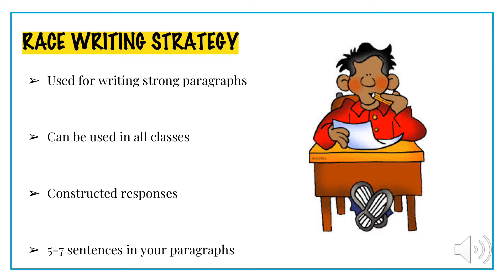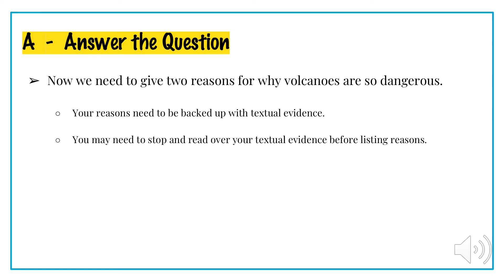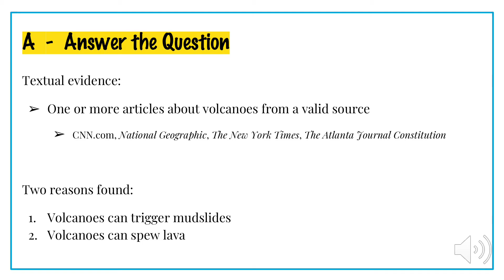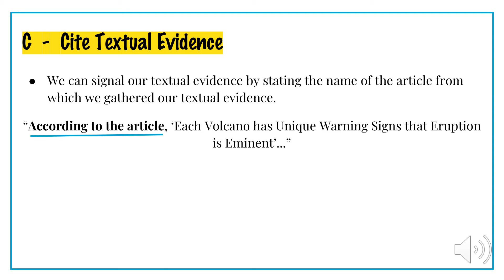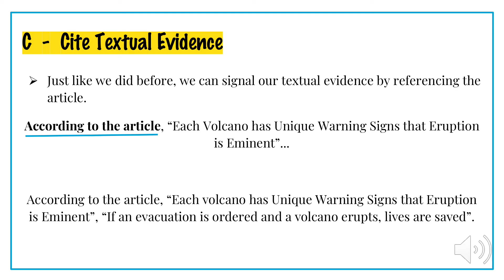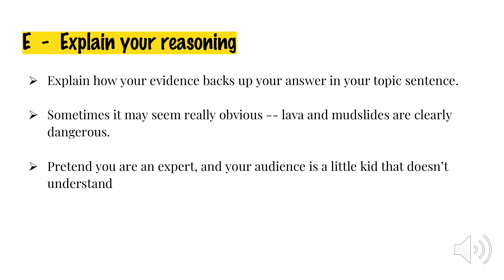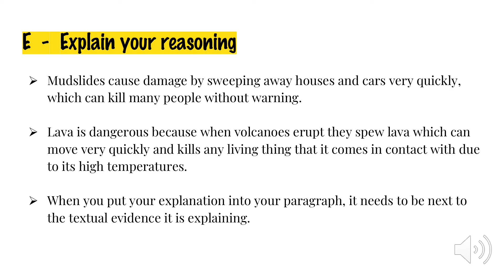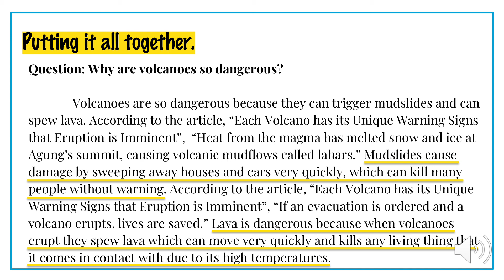RACE Writing Strategy